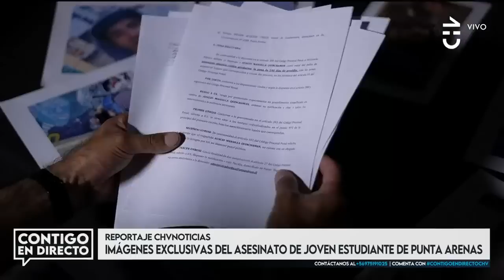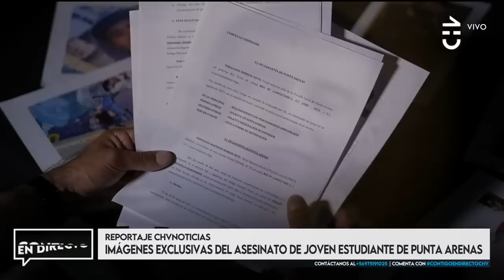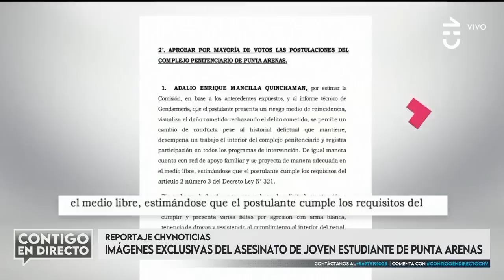Imágenes exclusivas registraron las últimas horas con vida de Roberto Verdugo - Contigo en Directo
Chilevisión tuvo acceso exclusivo a las últimas imágenes que registraron con vida al joven de 21 años, Roberto Verdugo.

El presunto autor del crimen Adalio Mansilla, ya contaba con antecedentes criminales por homicidio.